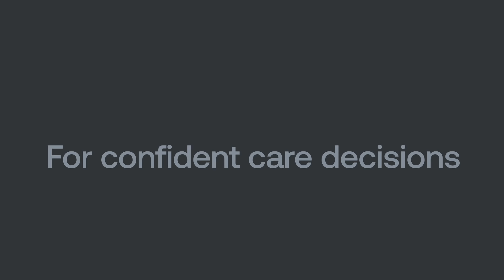Clearer Stethoscope Sound with CORE™ technology by Eko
9 out of 10 healthcare professionals surveyed indicated that they hear stethoscope sounds more clearly, feel more confident about the stethoscope sounds they hear, and can identify heart & lung sounds faster when using the Eko CORE Digital Attachment and the 3M™ Littmann® CORE Digital Stethoscope.

With the flip of a switch, providers can hear more of what they need and less of what they don't, with active noise cancellation, up to 40x amplification, and connects to FDA-cleared Eko software where providers can visualize, record, share, live stream, and analyze heart, lung, and other body sounds.